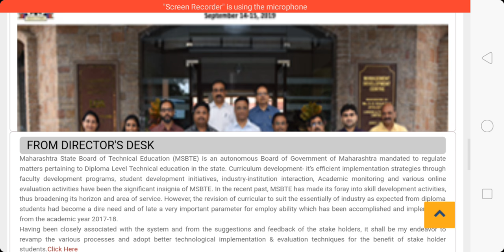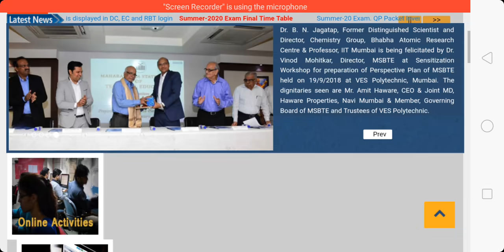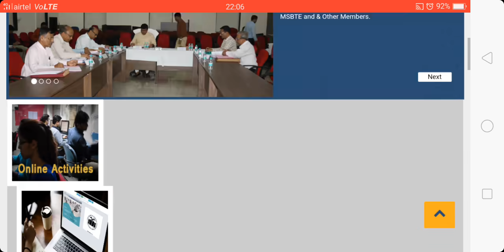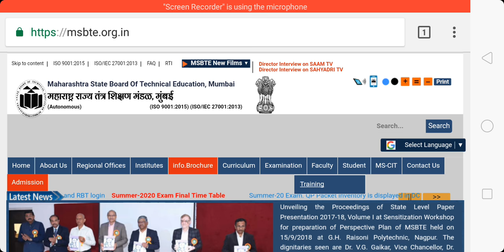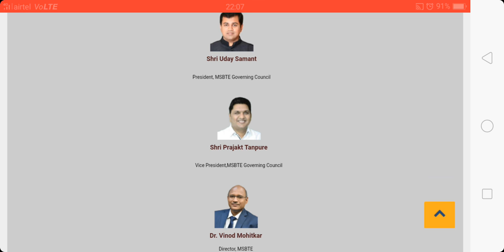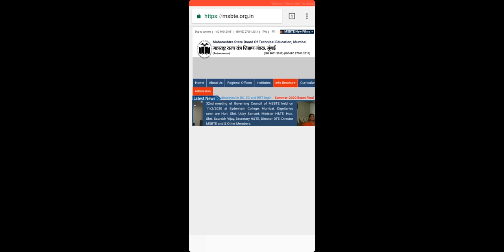MSBTE Diploma New 50-50 Exam Pattern | Full Explained | 50-50 ka effect padega backlog pe ?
msbte diploma 50-50 exam pattern

msbte result 50-50 result pattern

msbte diploma summer 2020
msbte diploma last sem exam date
msbte summer 6th sem exam date
ur engineering friend
ugc guide lines for mbte diploma
engineering last sem exm date

msbte diploma latest update
50-50 exam pattern update
50-50 new msbte exam pattern full explained